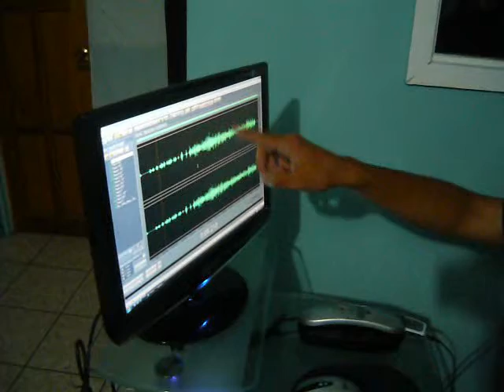Talento Urbano de 103 FM ,apoya a Daniel Céspedes TD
Un joven Turrialbeño en un concusrso de 103 FM en el cual  se busca el talento para  cumplir metas de producción y realizar cambios creativos a temas músicales dandole forma nueva y original , el premio es la realización de 3 videos profesionales,apoyemos a Daniel Céspedes Hidalgo.